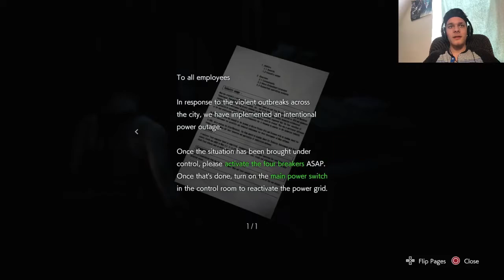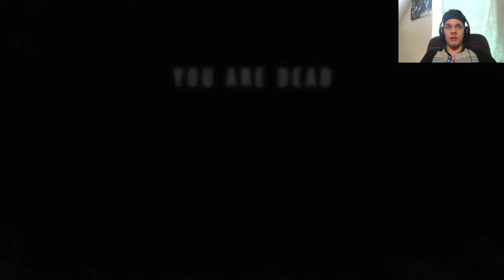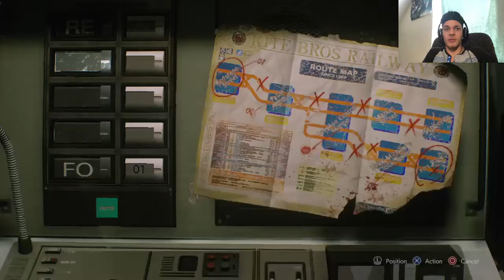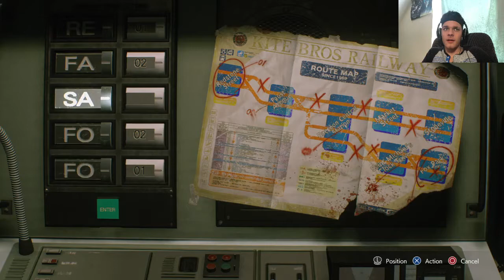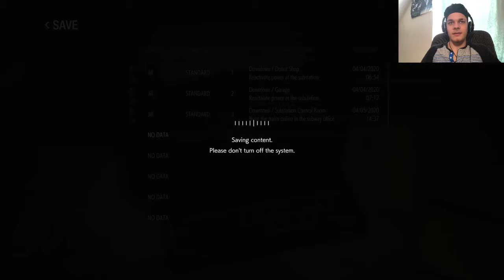He Won't Give Up! - Resident Evil 3 #2 (Remake)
Hey Everyone! I like making these videos and hope all of you enjoy :)

I like making these videos and hope all of you enjoy :)